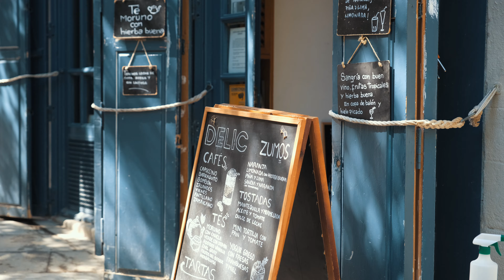Watch This When You Feel Unlucky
For the first stop of my Interrail Erasmus, I headed to Madrid for the day.  Whilst writing the journal entry in Retiro Park, I started thinking about what my Erasmus year in Madrid would've been like if it wasn't cancelled due to the pandemic. It got me thinking about and old Chinese parable on good luck or bad luck. Have you ever experienced the bad luck, good luck phenonium?

📝 How I learn new skills (I learnt Adobe Premiere Pro there)

🎥 MY FAVOURITE GEAR:
My Camera
BEST Lens
Amazing Drone
Best Price-Value Microphone

Each week, my boyfriend Emilio discusses relationships, life lessons, and how to live a more meaningful life. You can find it by searching “Long Distance” on any podcast app (e.g., Spotify, Apple Podcasts, Google Podcasts etc.).

WHO AM I :
I am a 21-year-old foreign linguistics/language student from Scotland who loves travelling and talking a lot. I have a real passion for making videos about travelling, personal development and lifestyle while displaying my memories to the world.